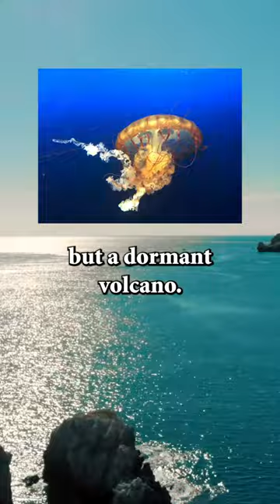Surprising Facts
So sit back, relax, and get ready to be blown away by these fascinating facts!